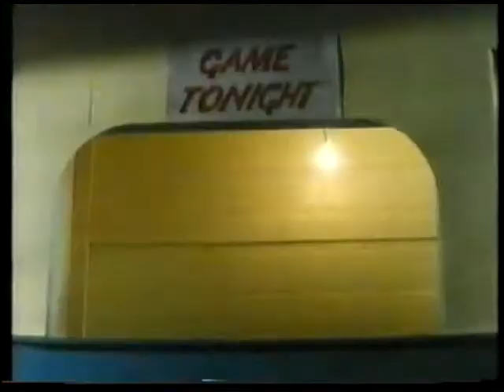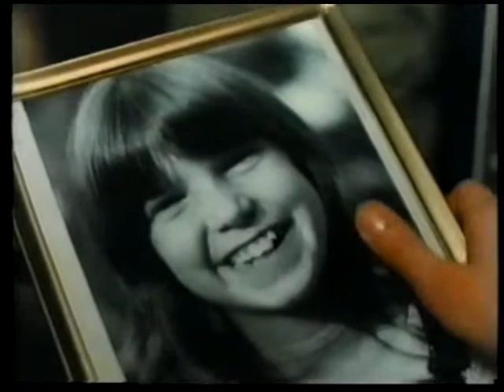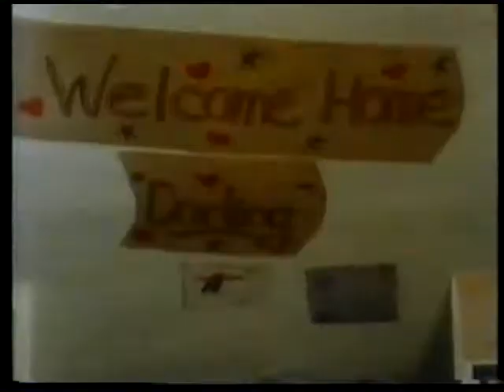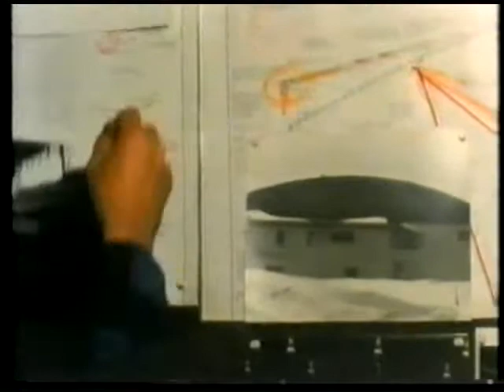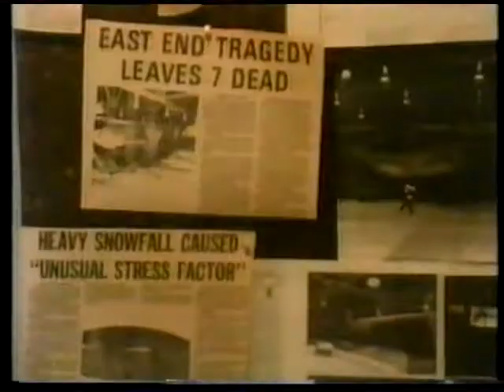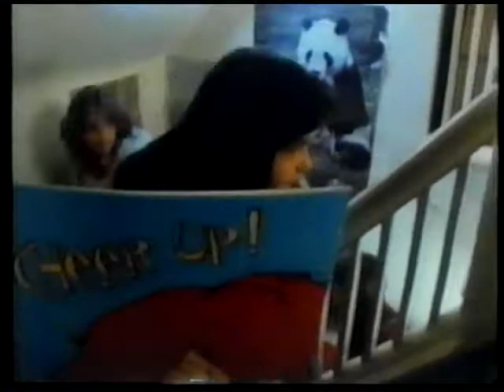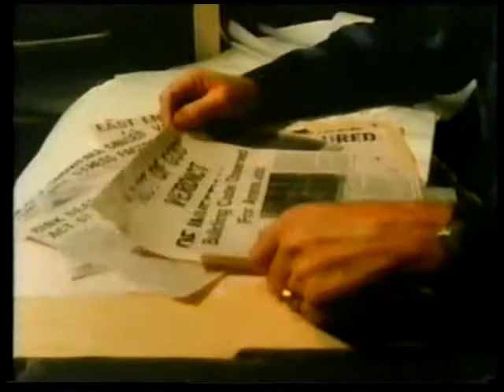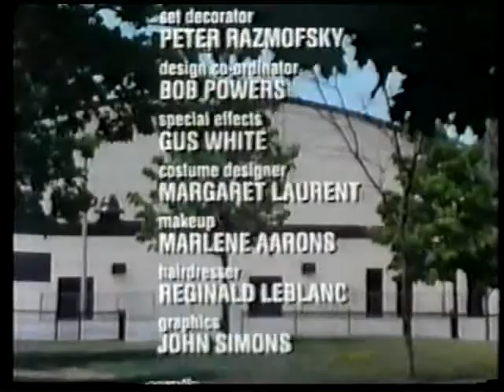The Accident (1983)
Everything seems normal at a hockey arena until the roof, straining under the weight of the ice and snow that has built up, finally gives way, collapsing on top of the fans and players.

Director: Donald Brittain
Stars: Terence Kelly, Frank Perry, Fiona Reid

I might be able to find it for you. Drop me a line at petewheelerdrummond (at) gmail.com.